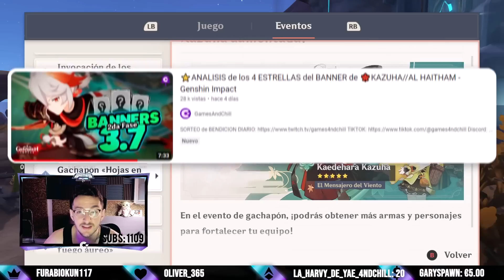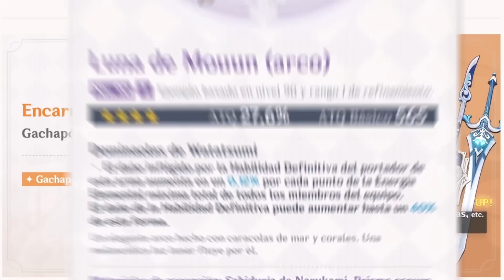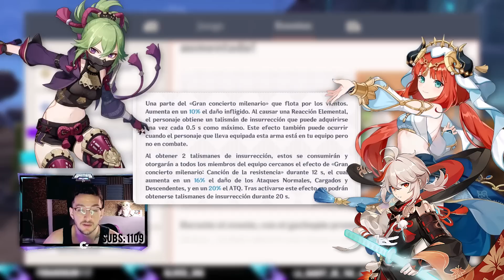✅ANALISIS del BANNER de ARMAS 3.7 - Genshin Impact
✅ANALISIS del BANNER de ARMAS 3.7